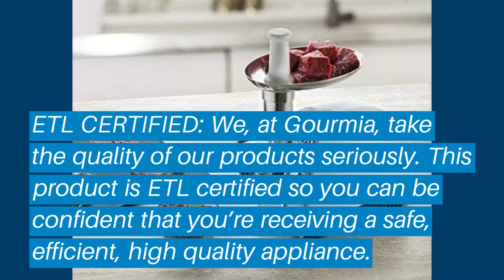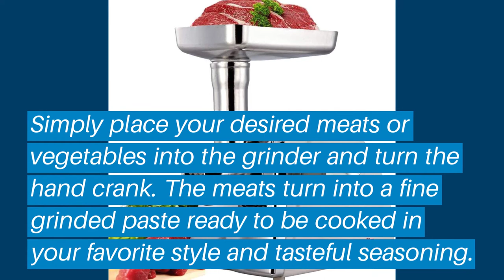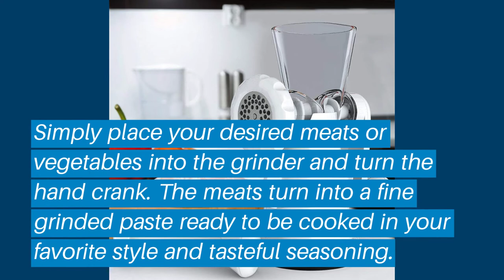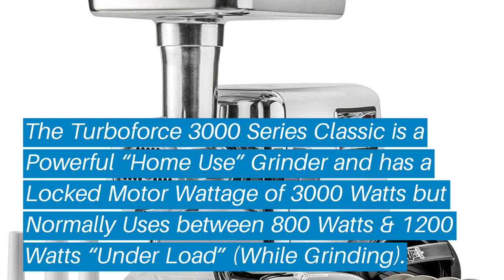Top 5 Best Meat Grinder: Best Meat Grinder Reviews | Top Best Meat Grinder (Buying Guide)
✅ Are you Thinking to purchase the best Best Meat Grinder? This video will help exactly which are the best budget Best Meat Grinder on the market today.

⬇️Click to Show More⬇️

Gourmia GMG525
STX International STX-3000-MF
Sunmile SM-G31
Gideon GD-MT-MCER-02
STX International STX-3000-TF

Don’t miss this in-depth review of the best Best Meat Grinders for the money, and enjoy your first or new Best Meat Grinders buying.